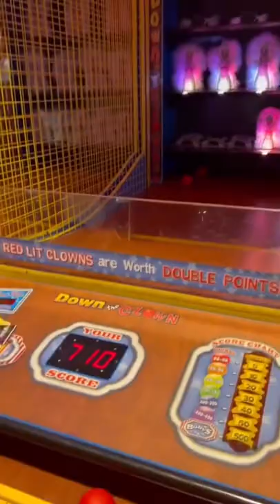Bro is a CHEAT CODE at this game. 😂🔥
He got aim assist on 😳 (via arcade_wizard/TT)